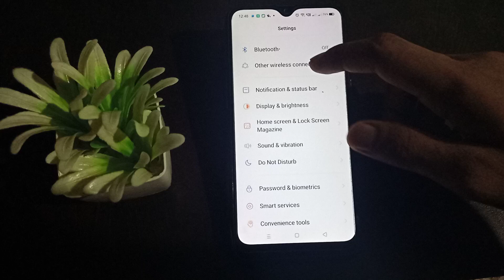How to disconnect Auto rotate realme C11